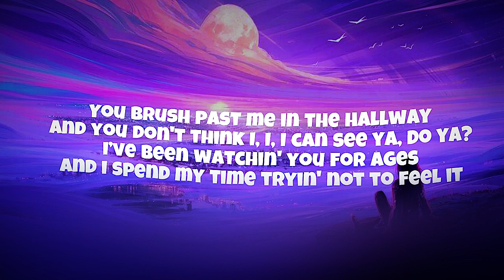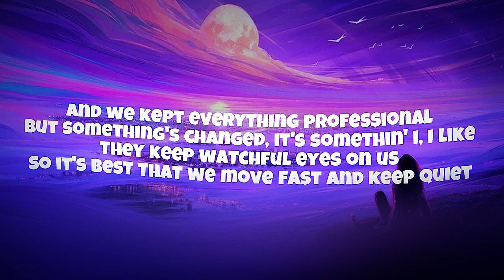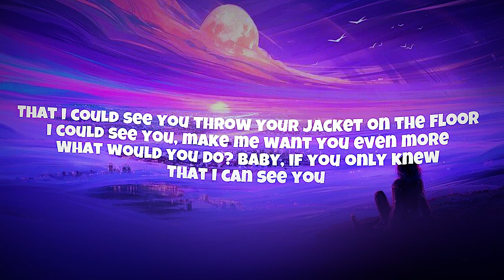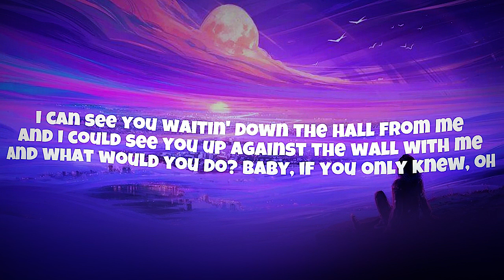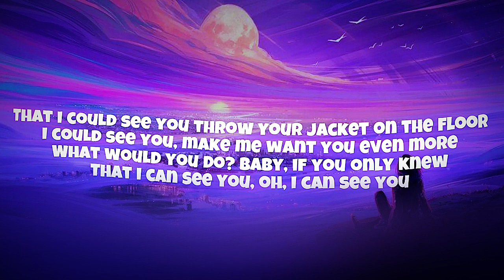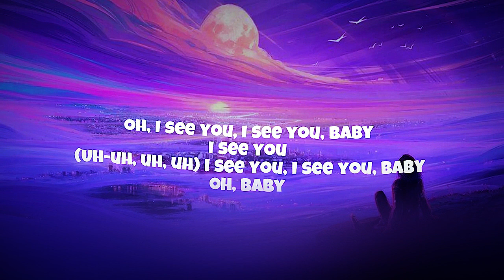Taylor Swift - I Can See You (Lyrics)